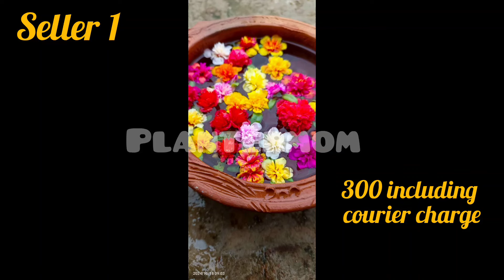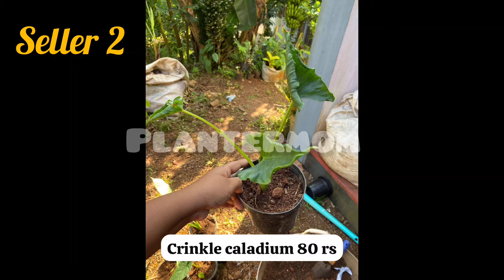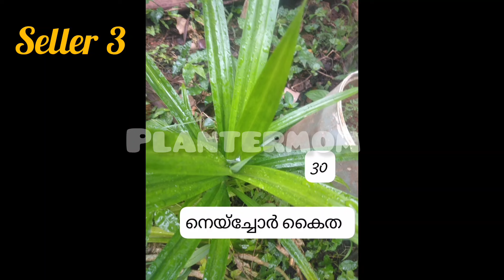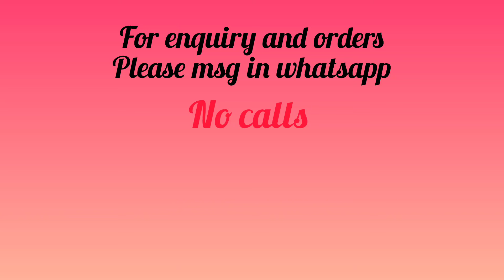😱25 രൂപ മുതൽ ചെടികൾ| ഒരുമിച്ചു ബിസിനെസ്സ് ചെയ്യാം 🥰plants starting at 25/-|plantermom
plantermom
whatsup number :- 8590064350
whatsup catalogue link  of plants on sale :-
whatsup channel link for plant restock update :-

ചാനൽ സബ്സ്ക്രൈബ് ചെയ്യുക, ഞങ്ങളുടെ ബിസിനസ്സിനെ പിന്തുണയ്ക്കുക. നിങ്ങളുടെ ലൈക്കും കമന്റുകളും വിലപ്പെട്ടതാണ്. 🙏